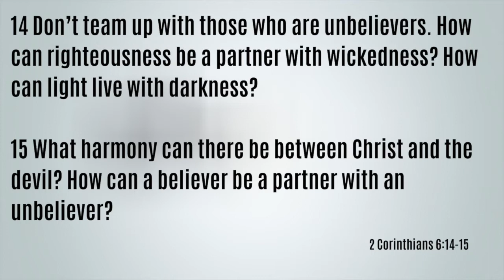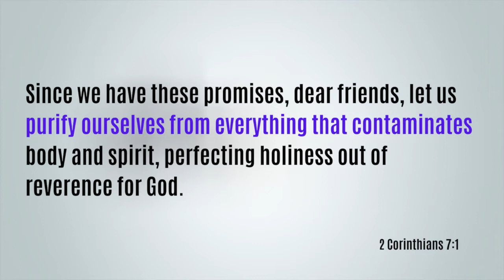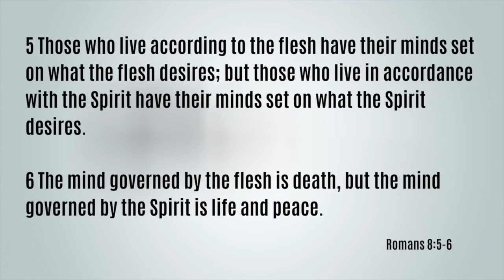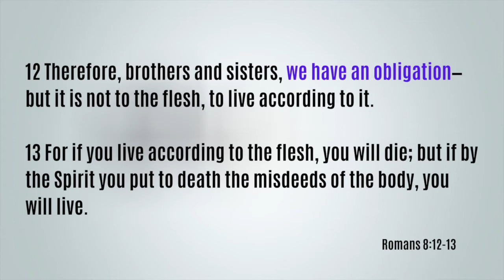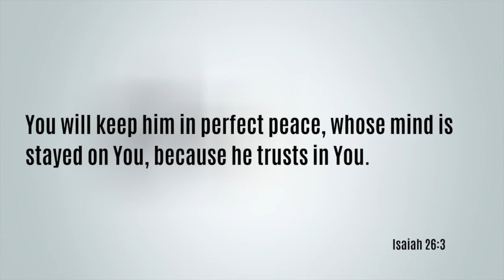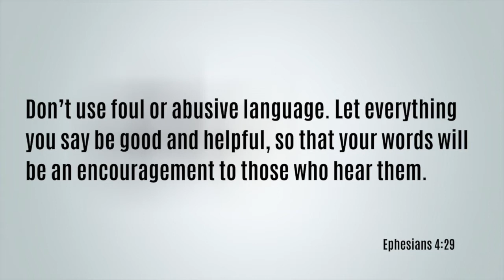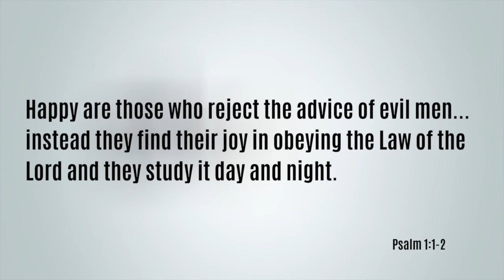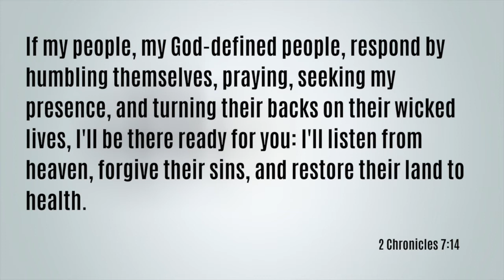DETOX - Week 1 - Spirit Detox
Pastor Tré kicks off our DETOX series by teaching us about the things that contaminate our spirit. You will also learn the steps to take to detox your spirit.